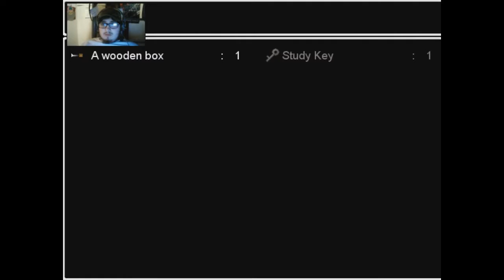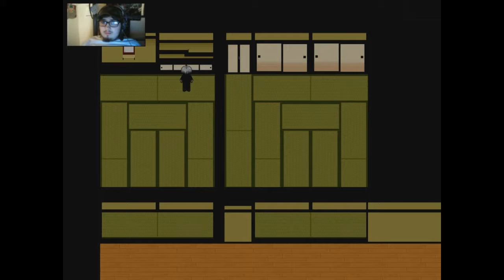GAME IS BROKEN! - Ao Oni 3.0 Part 1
Lock in a huge mansion plus game decides to be an ass too by being broken! :(